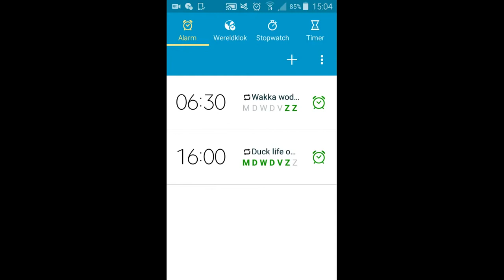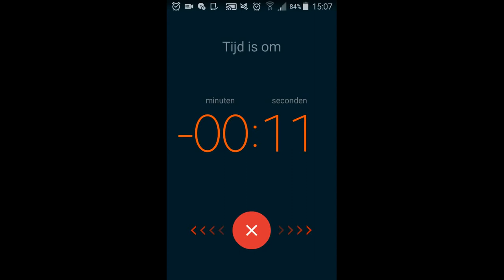Beat the boss #4 :intro zitten maken